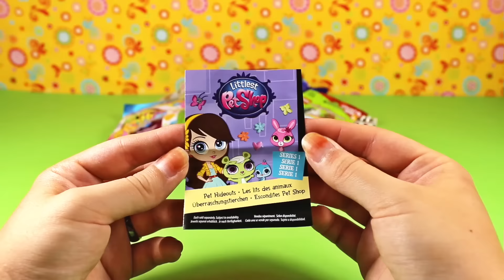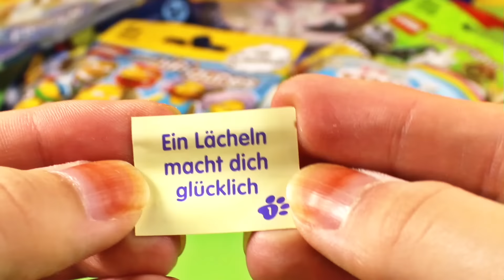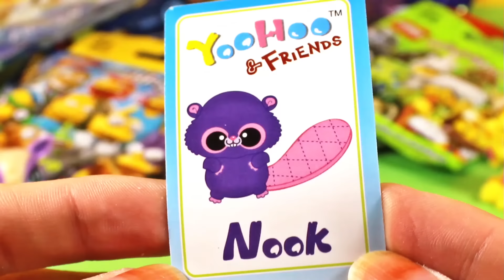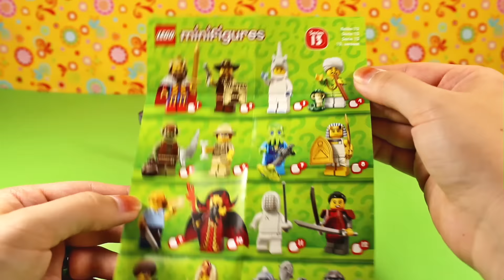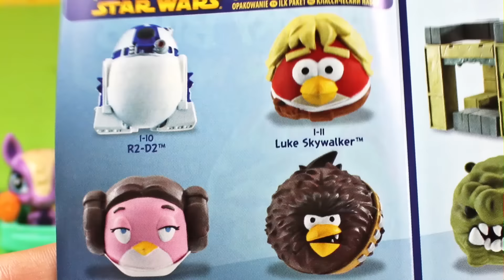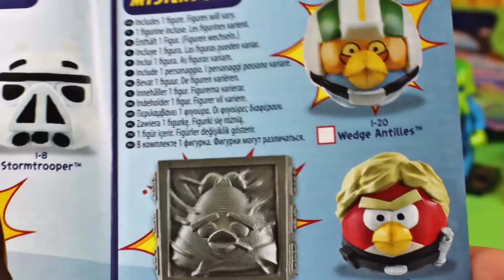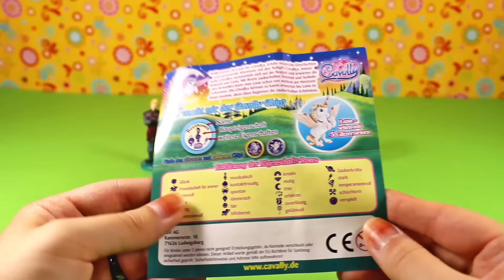10 different Blind Bags: Minecraft Lego LPS Frozen Soft Spots SURPRISE UNBOXING [055]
10 different Blind Bags
Minecraft Hangers, YooHoo &  Friends, Lego Series 12, Series 13, Simpsons, Cavally, Soft Spots Series 1, Disney Frozen Figures, Littlest Pet Shop